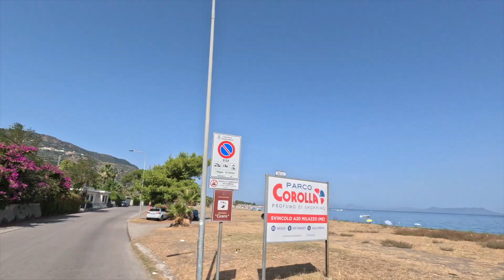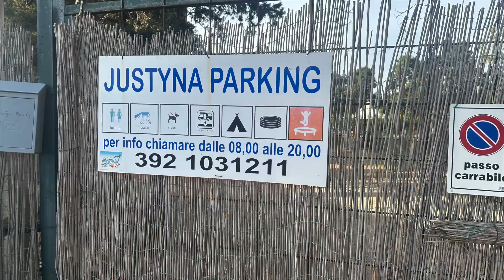Italy Bike Camping Day 5 Oliveri to Sant' Agata di Militello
On day 5 we ride west along the north coast of Sicily from Oliveri to Sant’ Agata di Militello. If you watched the day 4 video I said we went to Sant’ Agata di Miltello on that day but in fact we went to Oliveri and today on day 5 we are riding to Sant’ Agata di Militello.